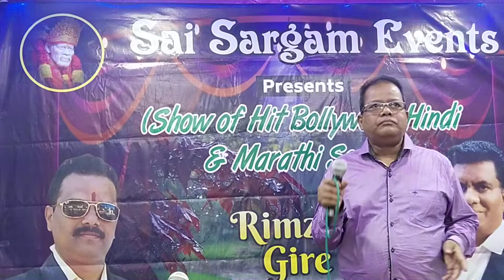Lagi Aaj Saawan Ki Song // Milind Ji //